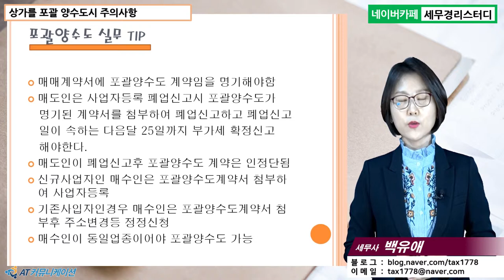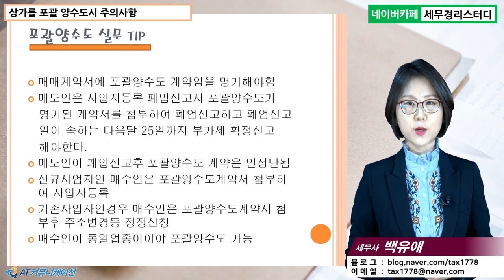#7 [상가임대 5분특강] 상가를 포괄 양수도시 주의사항 [백유애 세무사의 5분특강]